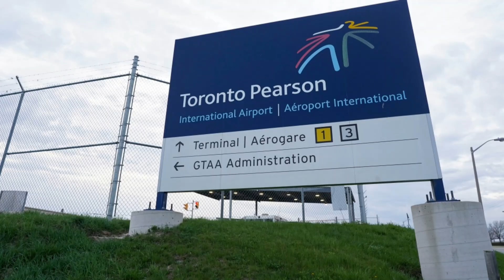ரொரன்ரோ விமான நிலையத்தில் தொடரும் மர்மம் - 400 கிலோ தங்கம் மாயம்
கனடாவின் பியர்சன் விமான நிலையத்தில் 400 கிலோ கிராம் எடையுடைய தங்கம் காணாமல் போய் ஓராண்டு பூர்த்தியாகியுள்ளது.